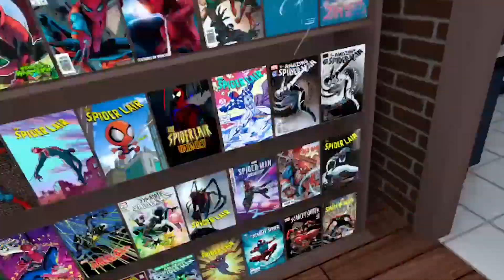Spider-Man on QUEST 2?! (Spider Lair VRChat)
Let me know what game you'd like to see next in the comments!

To find the Spider Lair in VRChat, just open VRChat's search and type in "spider" and look for the "Spider Lair" World in VRChat!

🕹 Add me on Oculus: @froydinger

Peace ✌️ -Jake